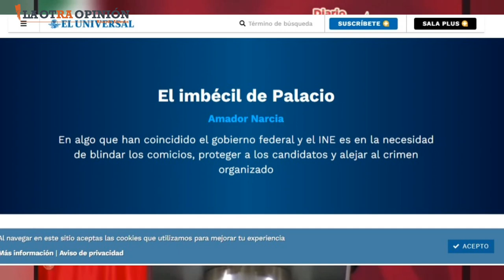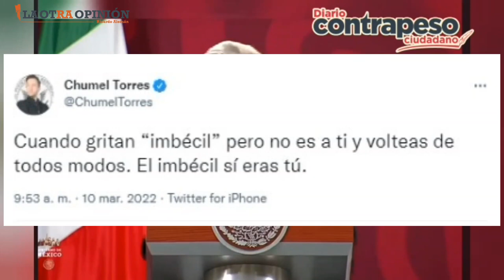Chumel Torres exhibió a AMLO por ponerse el saco de 'imbécil'